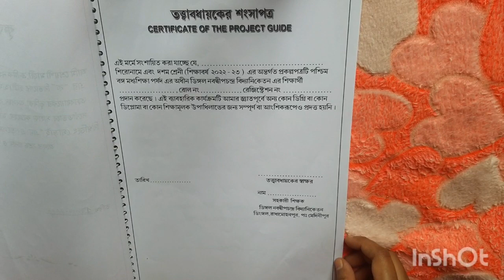13 June 2023